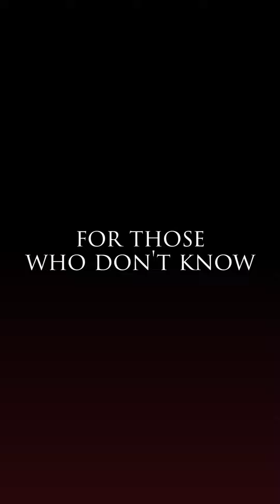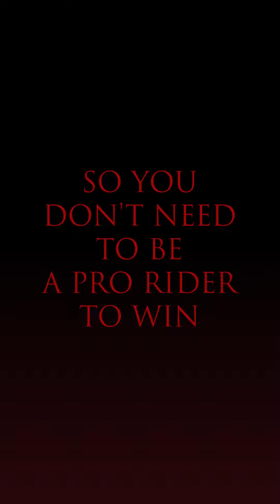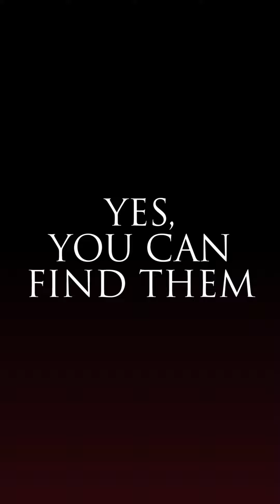Halloween Fbing 2017 Instructions (watch it from your smartphone)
Activa subtítulos en español si no entiendes inglés.

IS INTENDED.